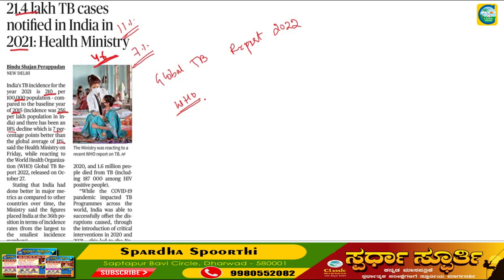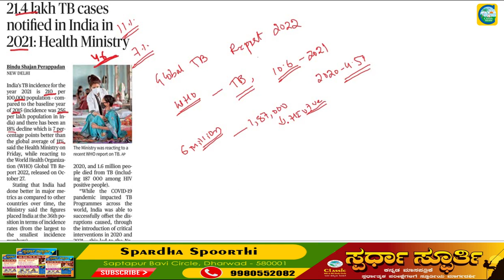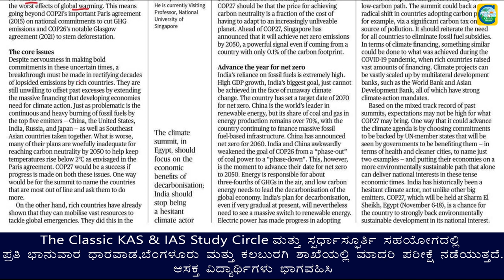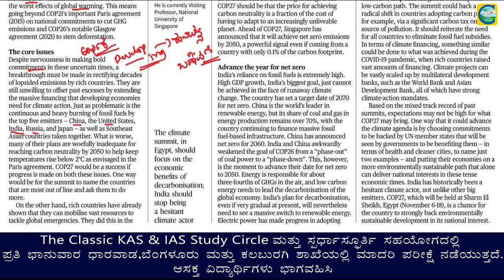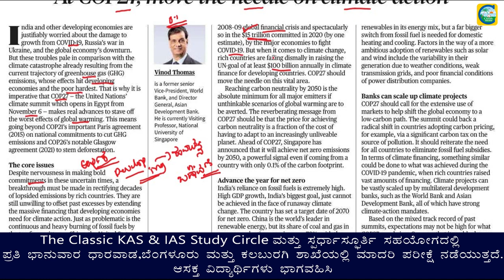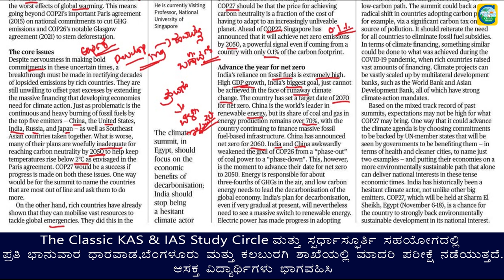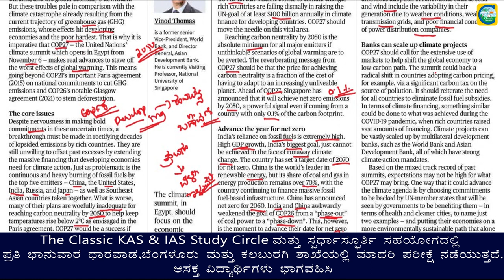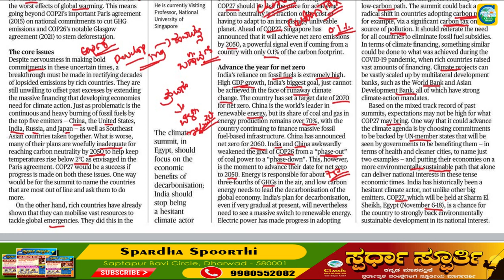October 29th Current Affairs|| The Hindu Newspaper Analysis || Editorial Analysis